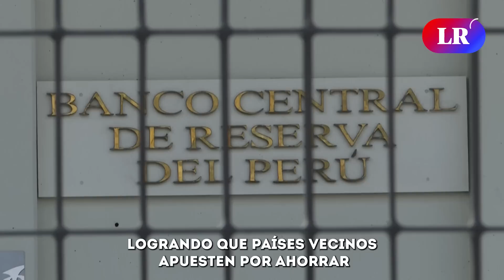Sol peruano, ¿el nuevo dólar?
¿El fin del dólar? El sol peruano se consolida como una moneda fuerte y estable, ¿se convertirá en la nueva moneda de reserva de la región?